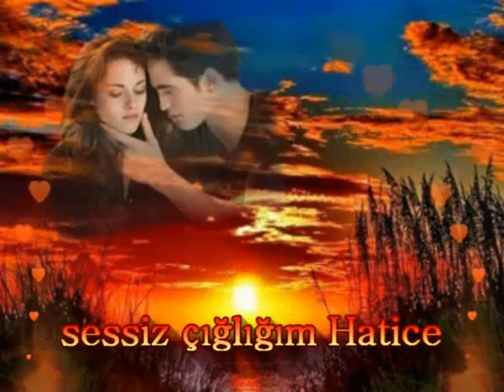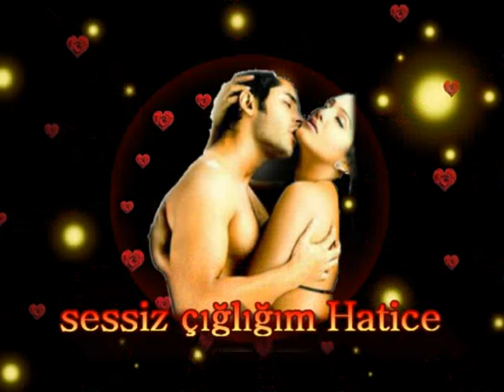SEN CANIMSIN BENİM ŞİİRLİ